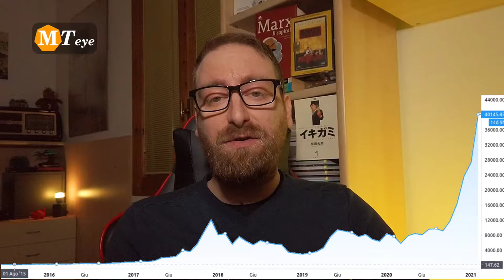I Bitcoin hanno superato i 40mila euro. Come investire?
Un approfondimento sui Bitcoin e altre criptovalute per capirne il meccanismo e poter investire nel mercato in sicurezza.
Se avete domande non esitate a commentare o contattarmi sui miei social.

| Argomenti |
0:00 Cosa sono le criptovalute
2:17 Il mercato delle cripto
4:05 Altre criptovalute
5:04 Investire nelle criptovalute
8:04 Il problema ecologico